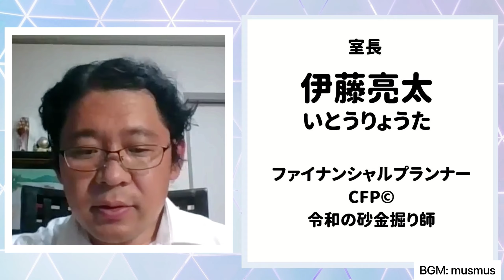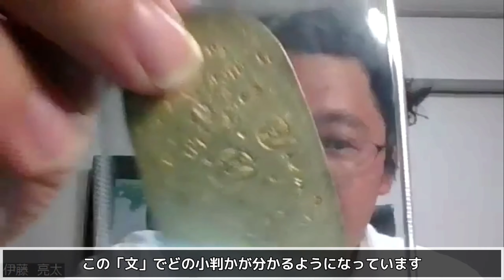江戸時代の元文小判は新書体で見分けよ！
今回は、江戸時代の小判のうち、元文小判のご紹介です。元文小判は、元文元年5月16日（1736年6月24日）から鋳造、同年6月15日（1736年7月23日）より通用開始された小判です。8代将軍徳川吉宗の時代に鋳造されました。特徴などについては、動画をご覧ください。